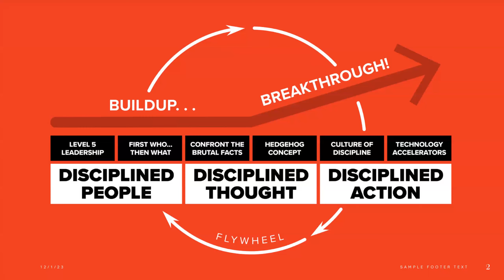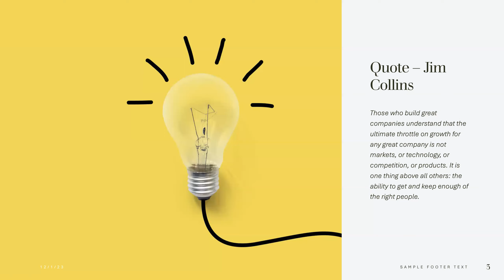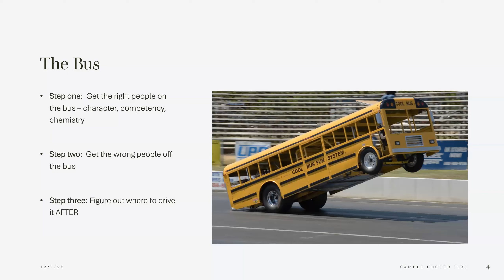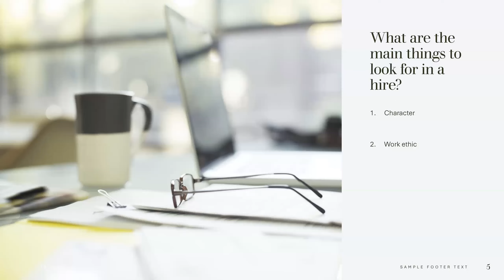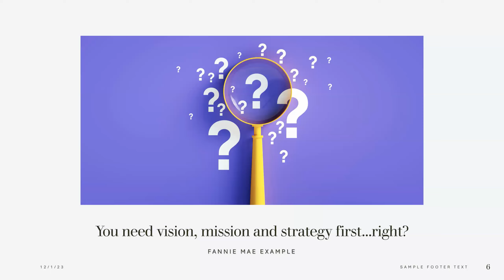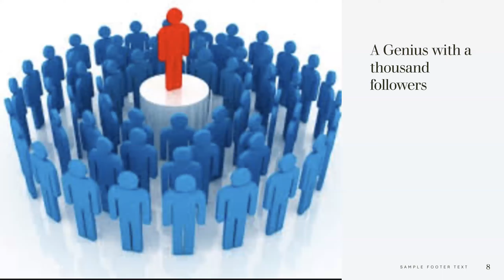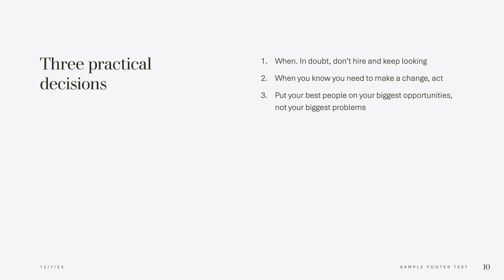Good to Great Who before What